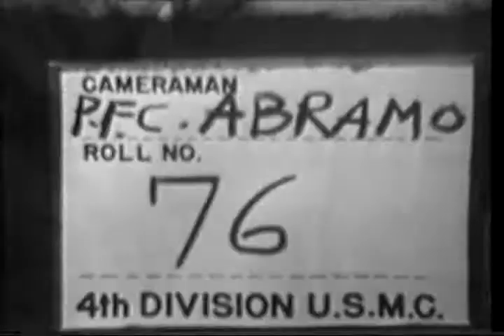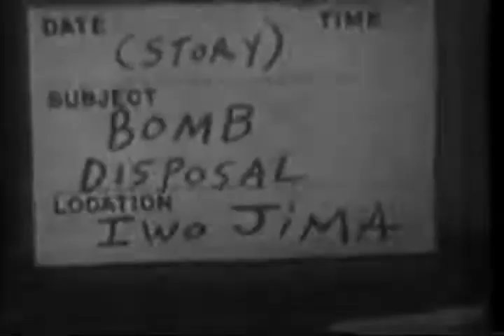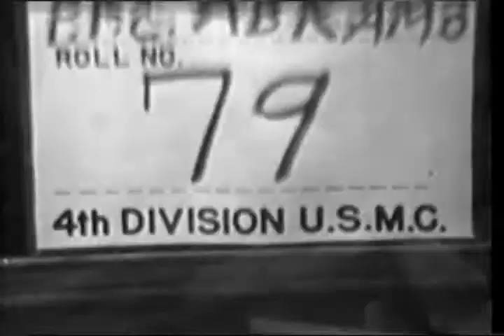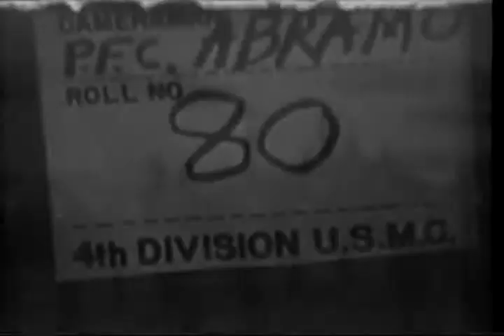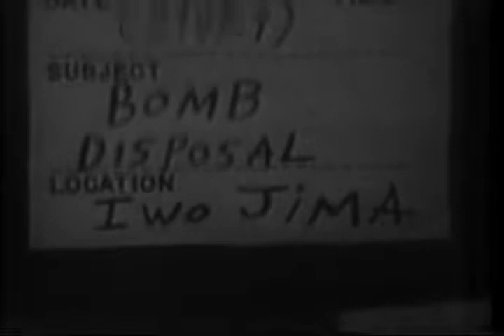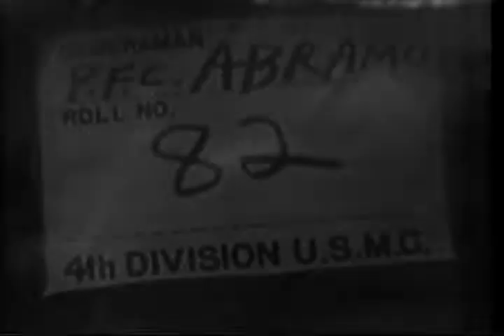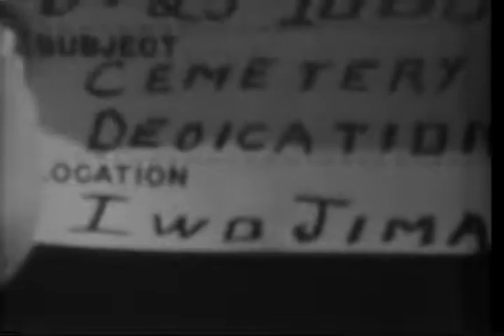Battle of Iwo Jima: Clearing Caves, Bomb Disposal, 4th Marine Division (March 29, 1945)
Shot List: 1) MS Marines exit cave as smoke grenades explode-SV. 2) MS Marine throws smoke grenade into cave, it explodes, white smoke pours out. 3) MS Marine shoots Bar automatic rifle into cave. 4) CU Marine carving memorial in sandstone. 5) LS-Pan C-47 dusting with DDT-SV. 6) MS-CU Removing base fuse from 5" naval shell-SV. 7) LS-MS Passing empty artillery shell casings and stacking them for salvage-SV. 8) MS-Pan Upward stack of expended artillery shell casings, Suribachi in background, (some casings inserted in cartons). 9) MS-CU Removing base fuse from unexploded 6" shell-SV. 10) MS-CU Stack of unexploded naval shells with partially removed fuses. 11) LS Bomb disposal truck by pile of unexploded shells. 12) MS Stack of unexploded shells with fuses removed. 13) LS-CU Removing base fuse from shell, Japanese LC in background. 14) LS 4th Marine Division cemetery, Iwo Jima. 15) LS Marine guard fires salute at dedication ceremony, Suribachi in background. 16) LS General salutes as bugler plays. 17) LS Flag raised to peak, grave markers foreground.
Local Identifier: 428-NPC-8900
This item was produced or created:3/29/1945
Producer, United States. Marine Corp. Division, 4th